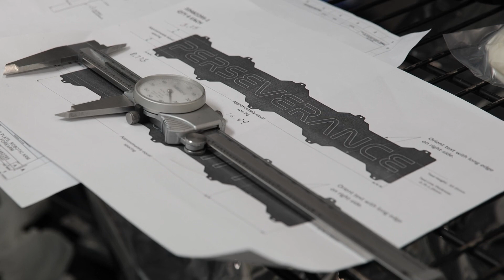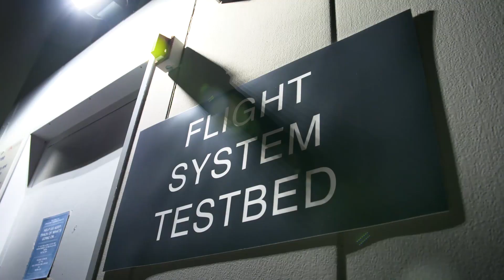Mars 2020 Rover is Named - Media Reel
Compilation of b-roll and soundbites for media.